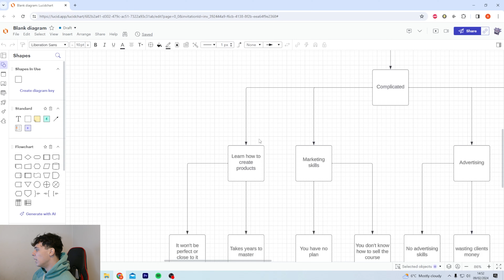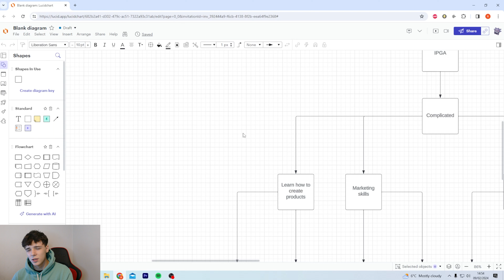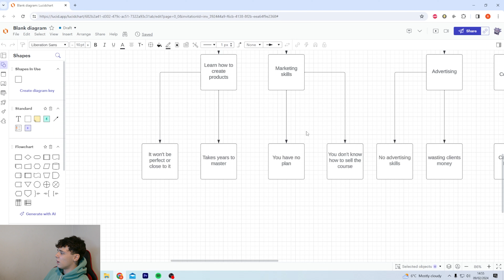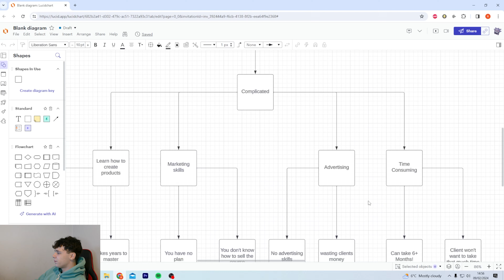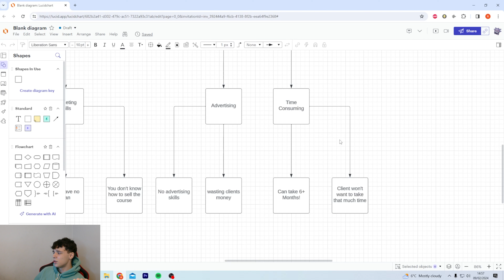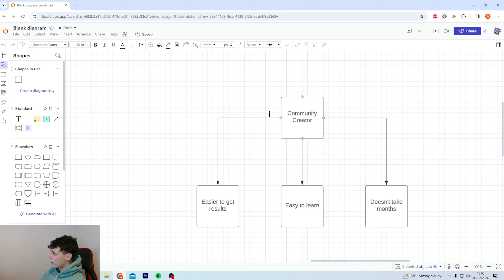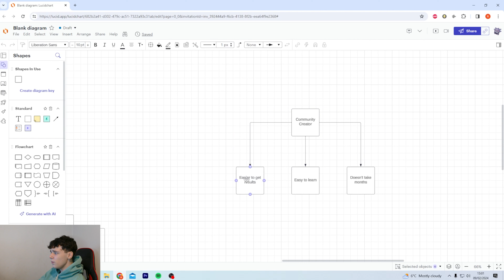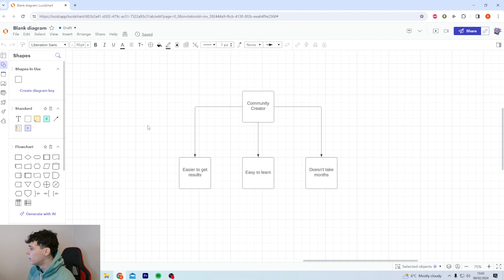IPGA Is A Scam!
No, this video is not clickbait. I think IPGA is a scam! Here is another business model you can use to have more success.